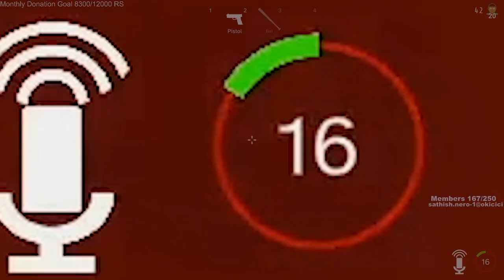Don't Trust anybody in this game | Squid Game aka Crab Game | Tamil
Highlight from my Crab Games live streams.